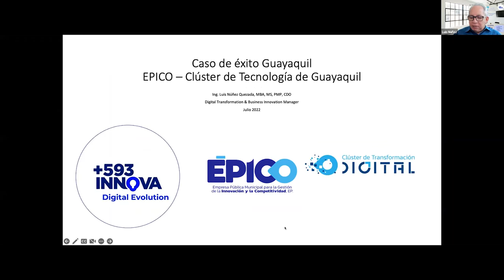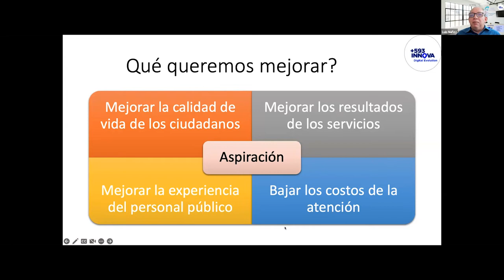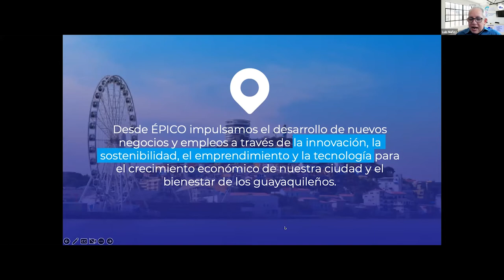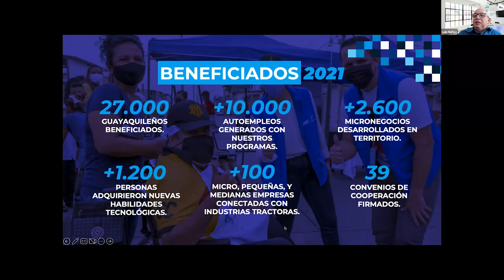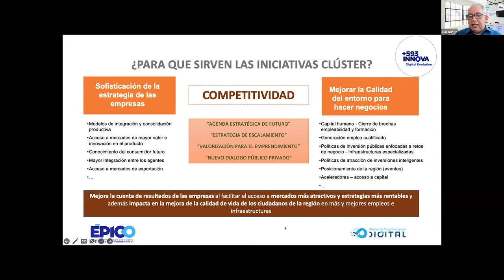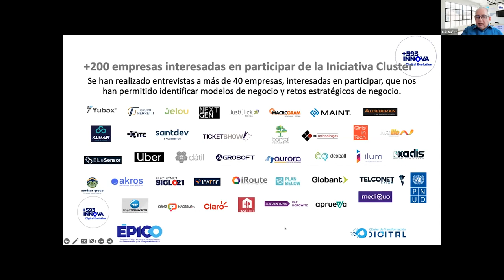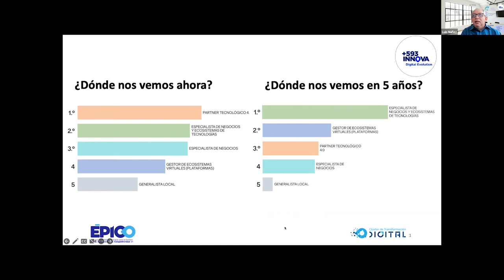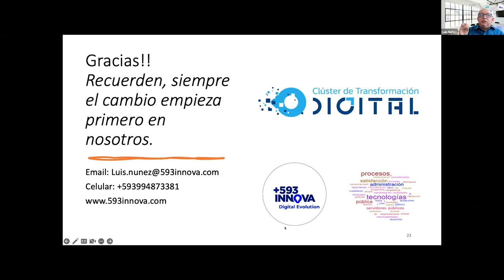Webinar: Innovación en gobierno electrónico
Conversatorio organizado por la Asociación de Municipalidades Ecuatorianas y el Instituto de Altos Estudios Nacionales
Exposición: Luis Núñez